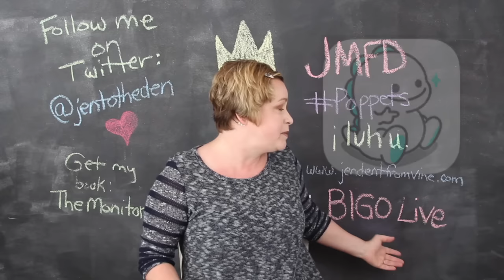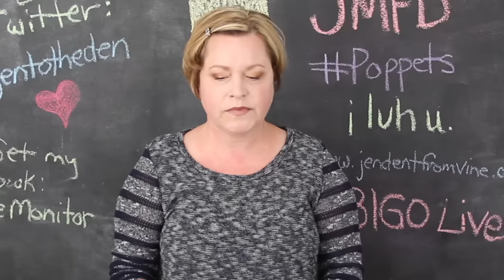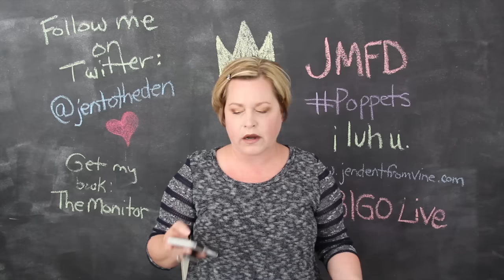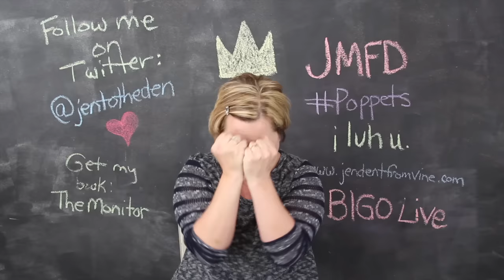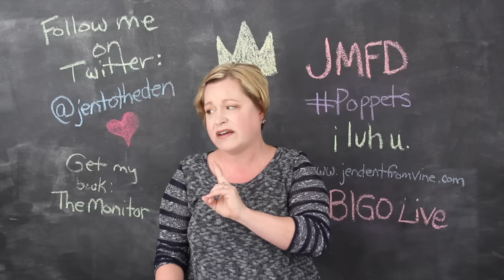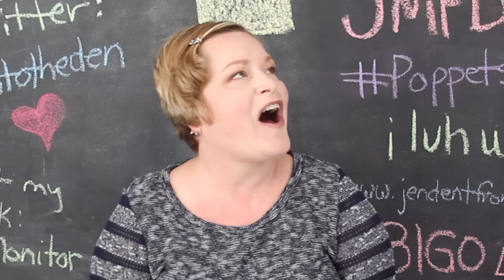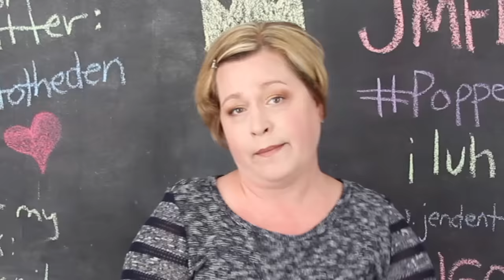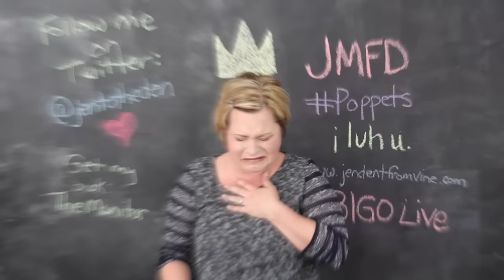IN MEMORY.....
mark was the best